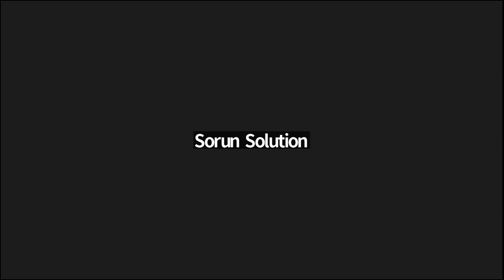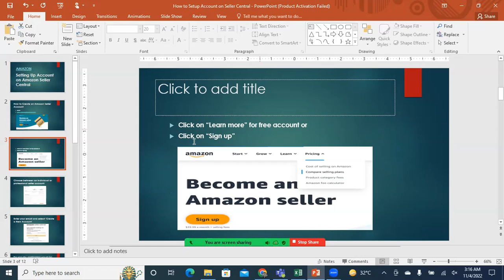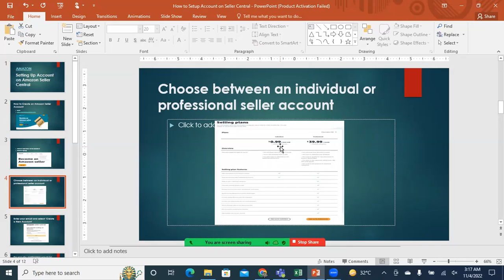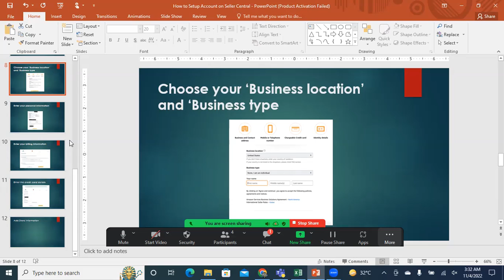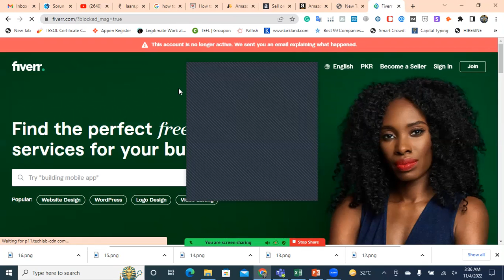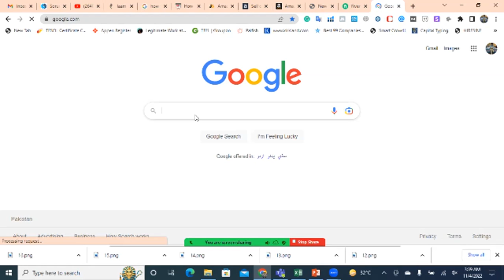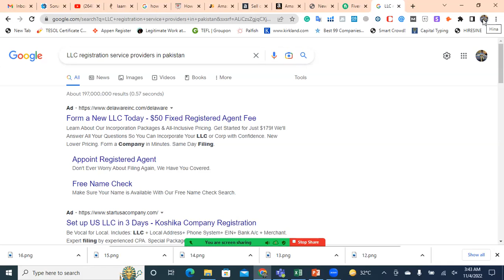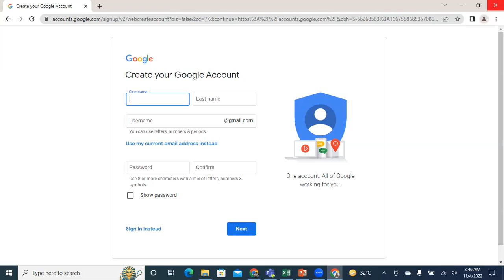DROP SHIPPING COURSE B#1 class 05